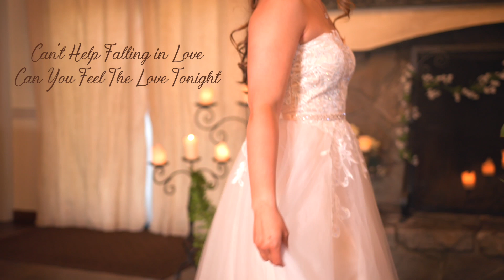Tori Price - Can't Help Falling in Love / Can You Feel the Love Tonight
After 5 years, I finally have a song to share! And it even features my wonderful husband! The Lion King has always been my favorite Disney movie and putting together this project has been so special. I hope you all enjoy it as much as I do 💖 🦁

Vocals: Tori Price
Piano: Mitchell Price
Audio/Video Production: Verge Studios
Venue: Chateau Lill

Song Credits -
Can't Help Falling In Love - written by Hugo Peretti, Luigi Creatore, George David Weiss
Originally Recorded by: Elvis Presley

Can You Feel The Love Tonight - written by Elton John and Tim Rice
Originally Recorded by: Elton John

TuneLicensing